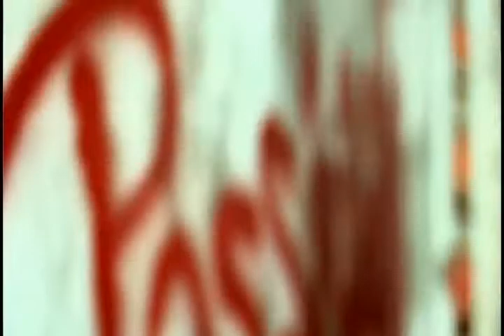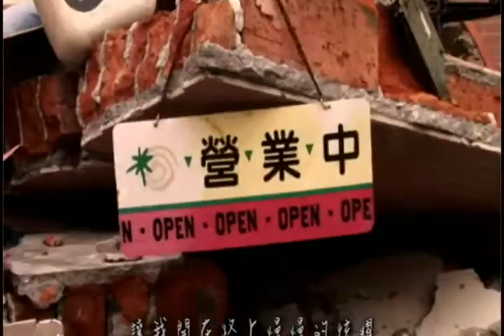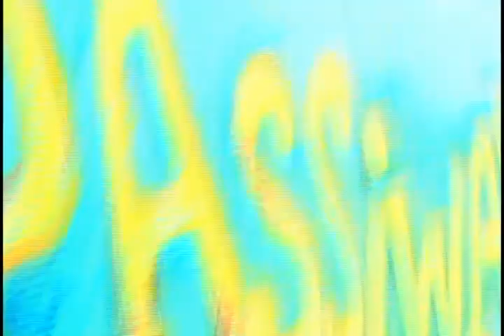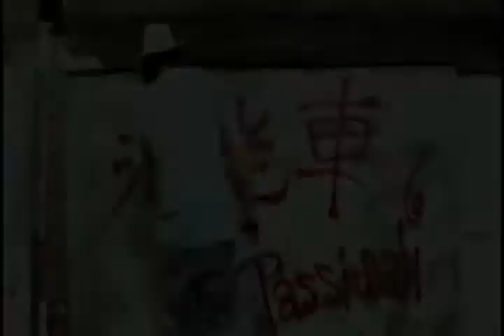theoldoldcar.WMV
翻開巴西瓦里的音樂頁扉，飽滿的溫度便迅速散溢開來，
高燙的赭紅，暖郁的澄黃，沁涼的海藍
波濤洶湧般襲進刷白的小房間
凹陷在熱情豐滿的音樂旋渦中
撫觸無限溫暖 ，在這凜冽的冬夜裡。